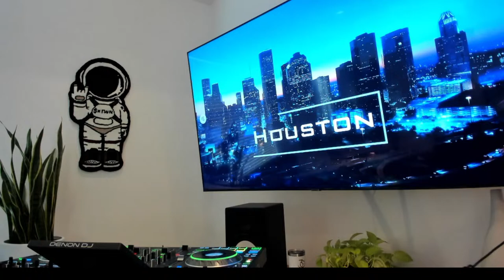Best House Mix / JUST PRESS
JUST PRESS LIVE MIX